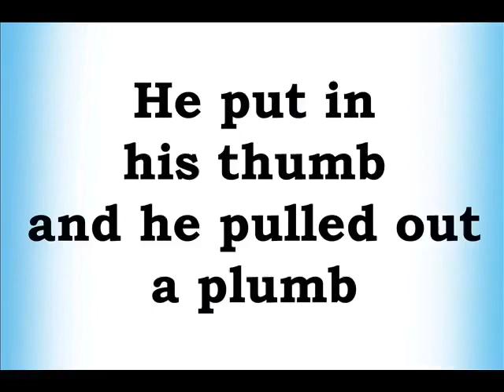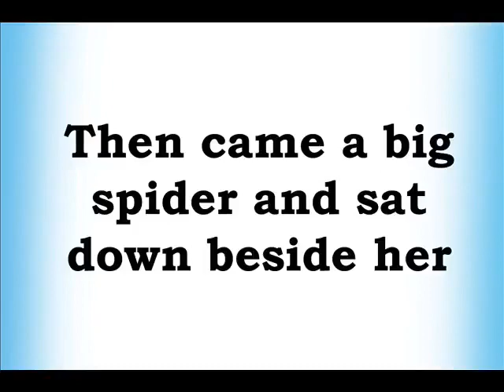Little Jack Horner / Little Miss Muffet